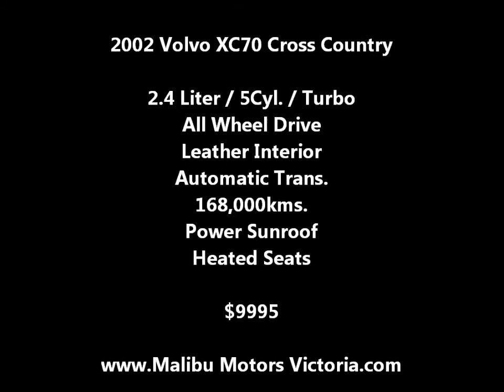2002 Volvo XC70 Cross Country - 2.4 Liter 5Cyl Turbo - Auto - Leather - 168K - $9995 - Malibu Motors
2002 Volvo XC70 Cross Country, Automatic, 2.4L 5Cyl Turbo, Leather, Sunroof, Alloys, 168,000kms.,